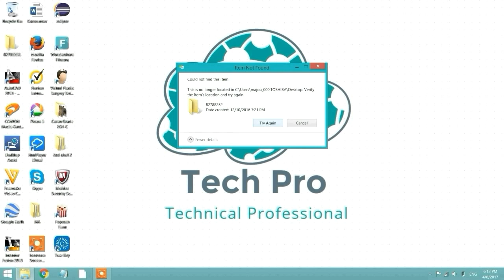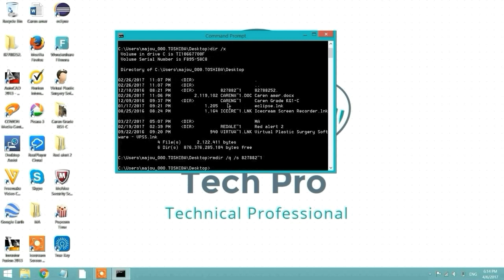How to Delete files which are not deleting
Tilde "~" is found in the top right corner of the keyboard  (under esc button )
Press shift and the tilde button to type "~"